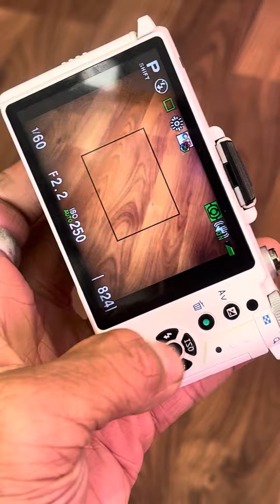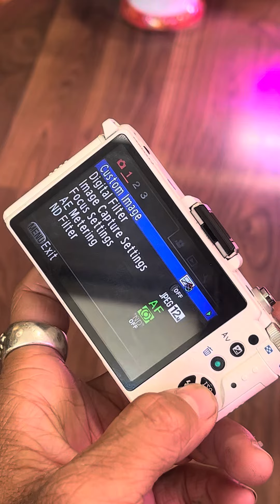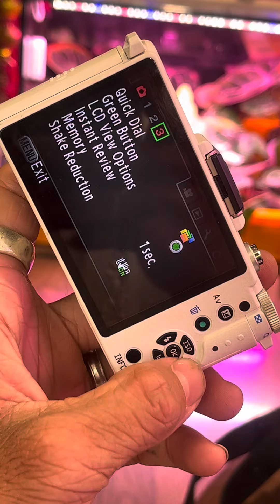Hướng dẫn Pentax Q các fuction